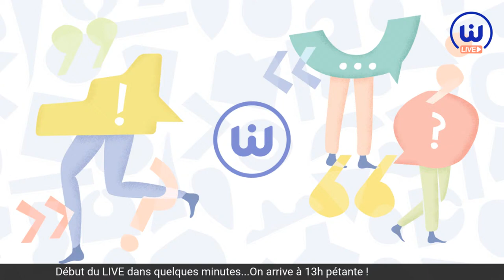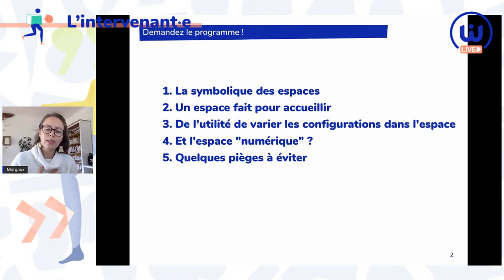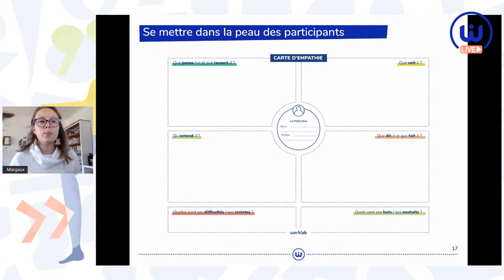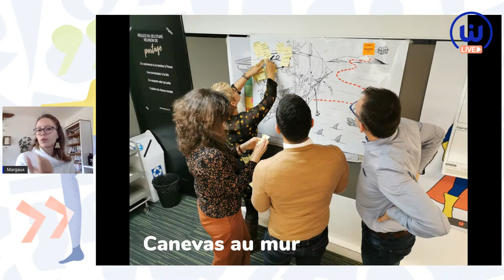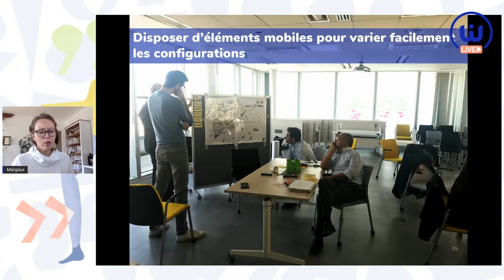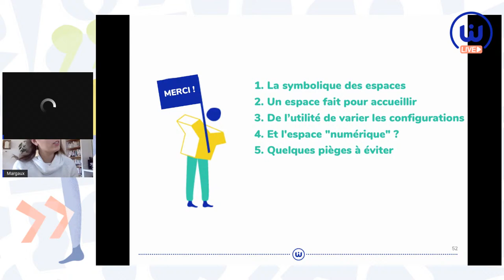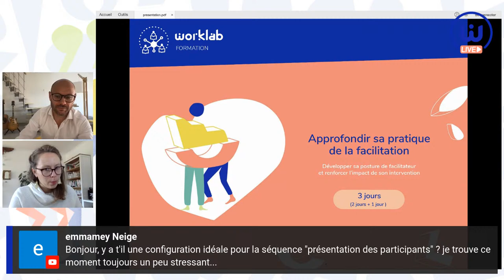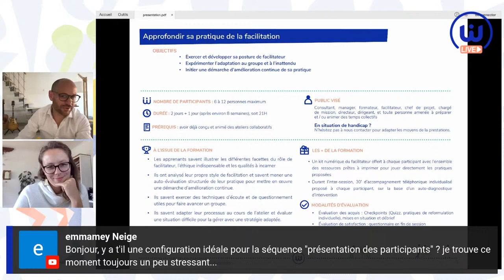L'aménagement des espaces au service de la facilitation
Sur ce LIVE du Worklab, Margaux Pasquet, facilitatrice et formatrice présente sa vision de l'aménagement des espaces au service de la facilitation.

Voici le menu du webinaire :
00:00 - Début du LIVE
02:51 : Intro
07:35 : 1 - La symbolique des espaces
12:43 : 2 - Un espace fait pour accueillir
21:48 : 3 - De l’utilité de varier les configurations dans l’espace
38:03 : 4 - Et l'espace "numérique" ?
41:39 : 5 - Les pièges à éviter
45:18 : Les questions / réponses

🎓 ALLER UN CRAN PLUS LOIN DANS SA PRATIQUE DE LA FACILITATION

🛒NOTRE SHOP - Vente de matériels et produits d'animation collaborative